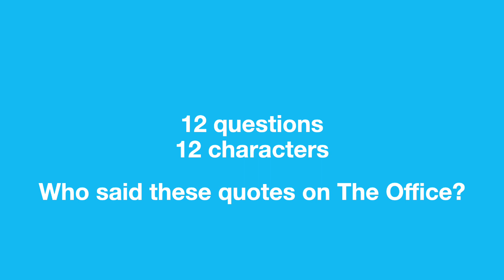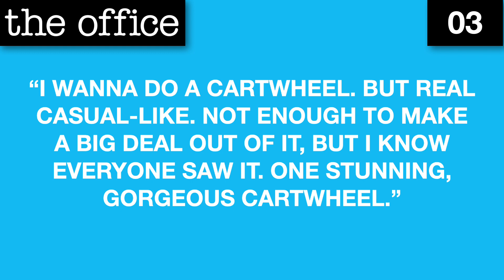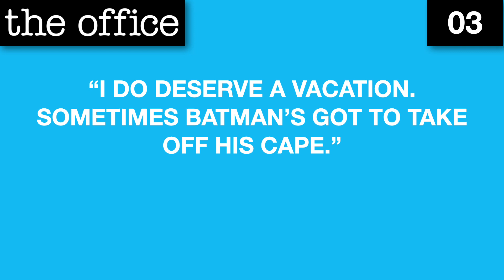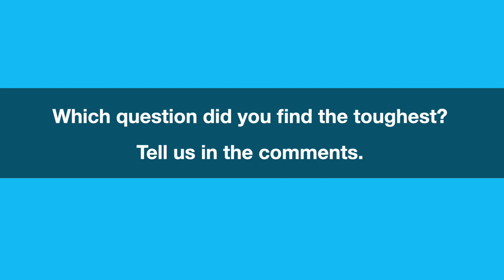How much do you know about the Office quotes?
Find out what you know about the Office quotes.

Visit TriviaBee for more Trivia!